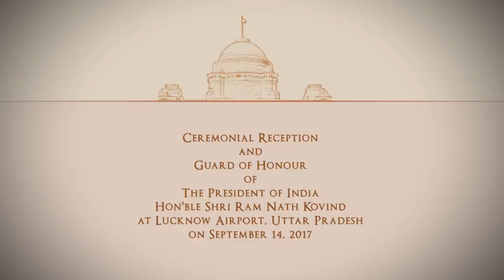Guard of Honour for President Kovind at Lucknow, Uttar Pradesh